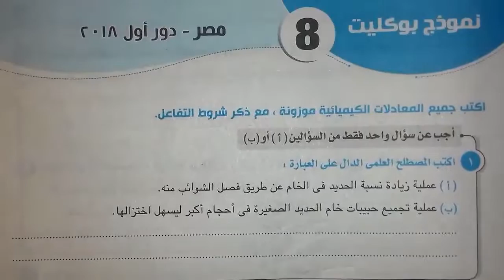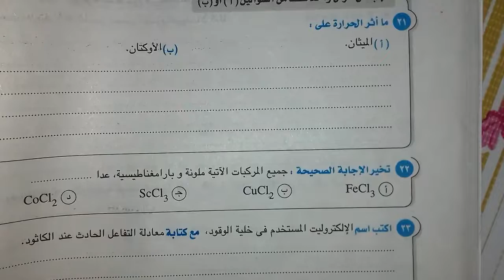الحلقةالثانية عشر نبدا نذاكر ونصل للاحتراف كيمياء ثالثة ث وازهر د.مصطفى رجب دمياط الجديدة٠١١٤٩٦٠٠٨٤٩